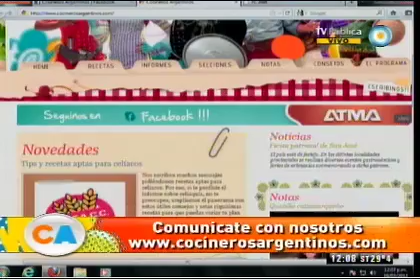Vainillas caseras, no gastes más plata